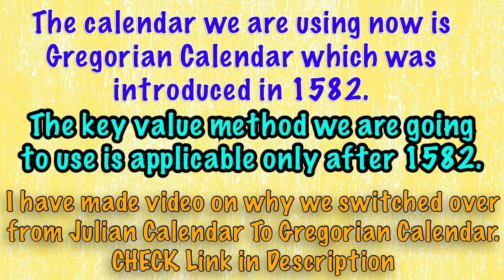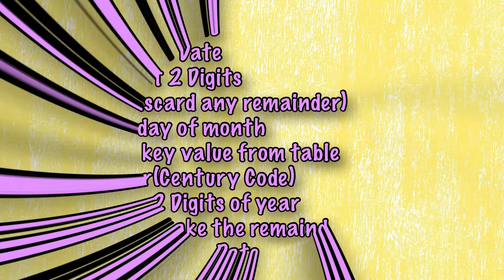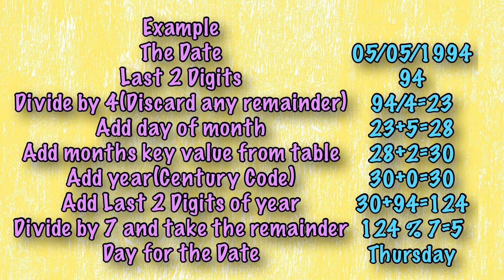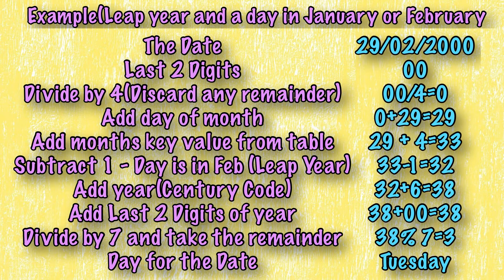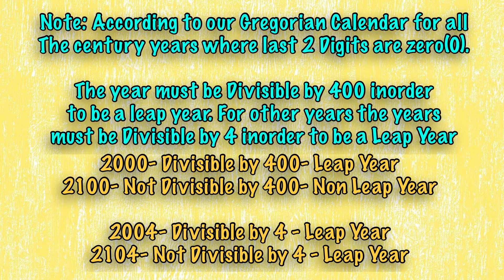How to Find a Day based on Date in 15 Seconds??? | Be With Us Sab Tamil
How to Find Whether a year is Leap year or Not??? | Be With Us Sab Tamil